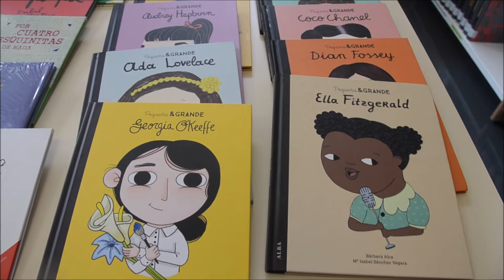Así se hace ciudad y barrio con los Presupuestos Participativos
¡Los primeros pasos visibles de los Presupuestos Participativos del año pasado! Este jueves nuestro concejal, Alberto Bustos, ha visitado la nueva sala de lectura del Centro Municipal Casa Cuna, uno de los 66 proyectos del año pasado. "Para los vecinos y vecinas es una alegría poder decir que este proyecto es suyo, que ellos lo propusieron, votaron y eligieron. Esto son los Presupuestos Participativos. Cabe recordar que se puede votar hasta el 4 de julio en los de este año"

Si no has recibido tu código en casa o en el móvil, llama al 010 para solicitarlo, entra al enlace y... ¡vota!